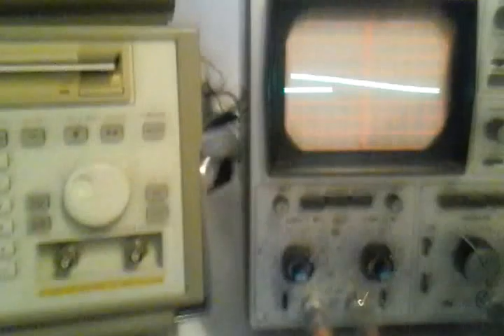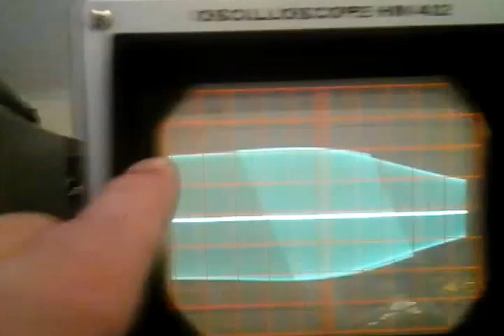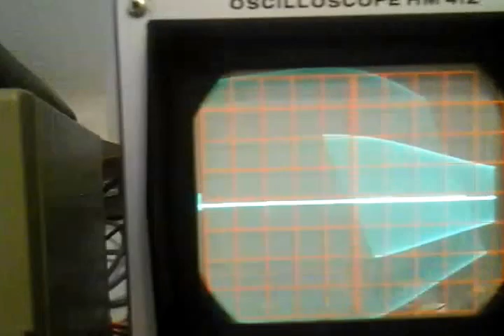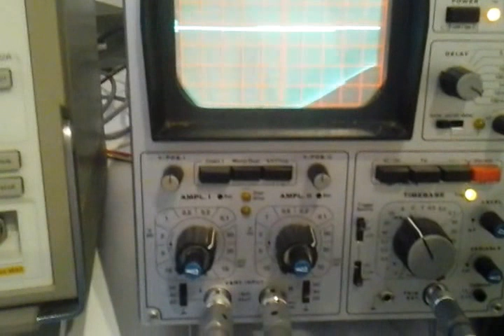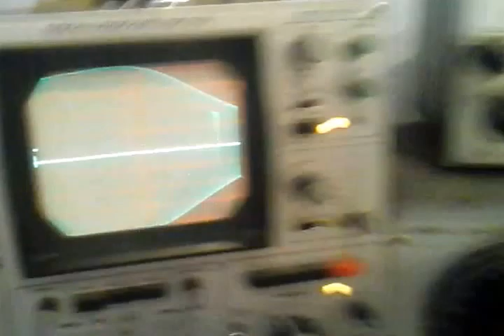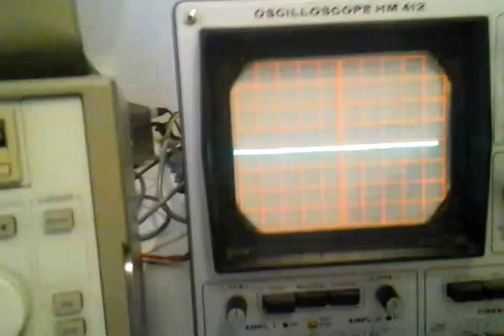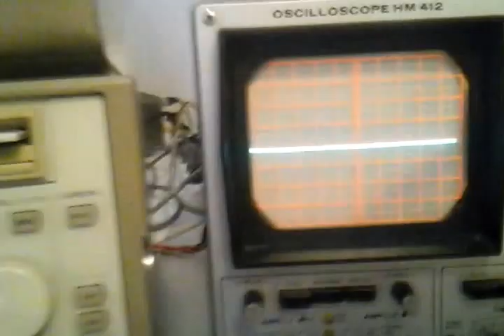Günstige Tastköpfe Teil 2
Im Vergleich ein Tastkopf für 60€ gegen 4,50€